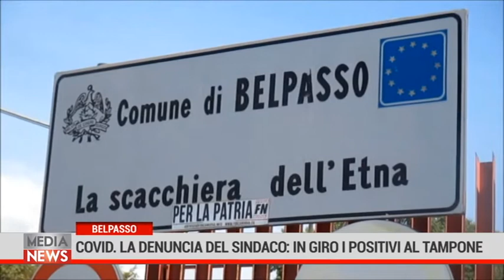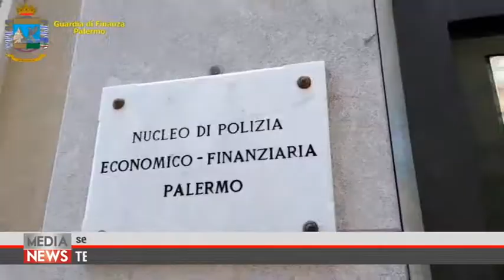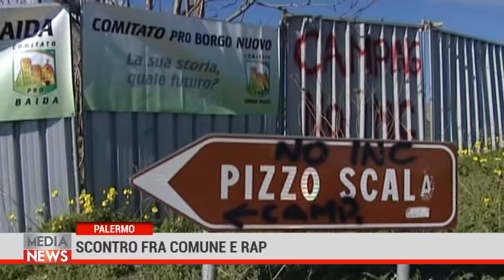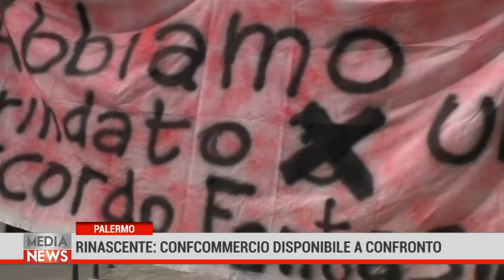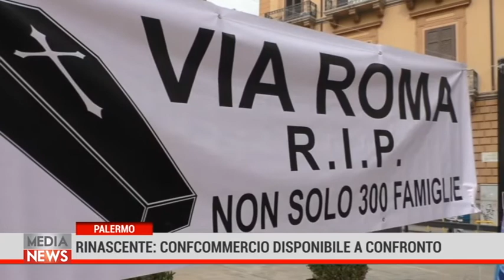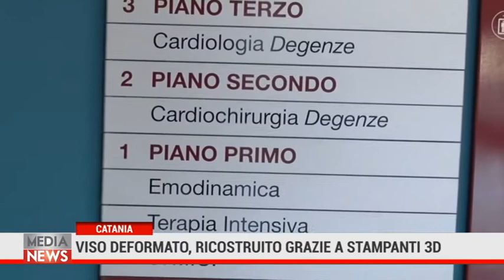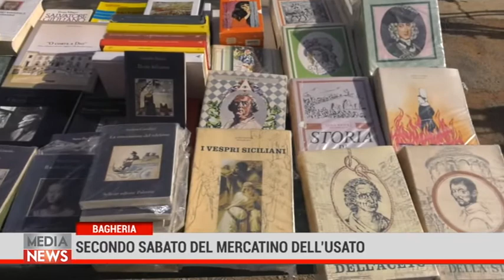Medianews 24/10/20 1a edizione